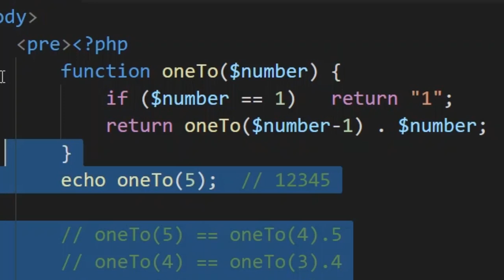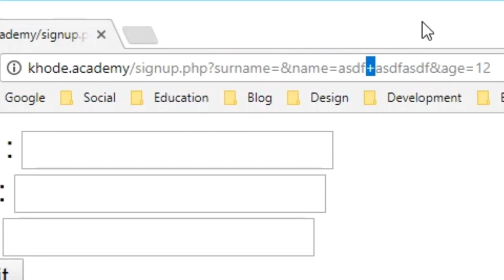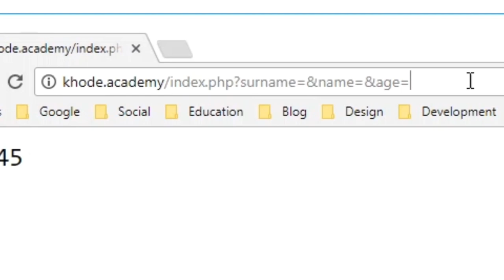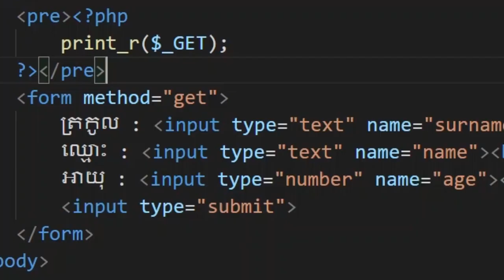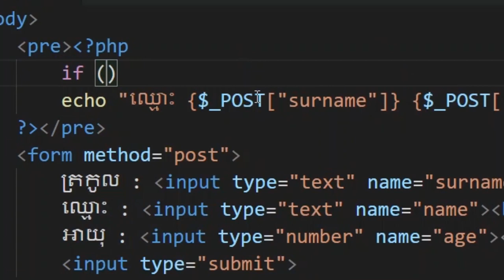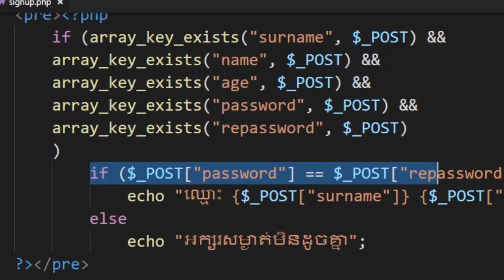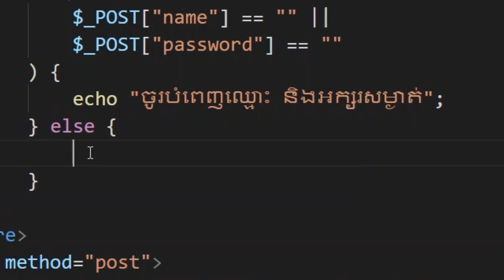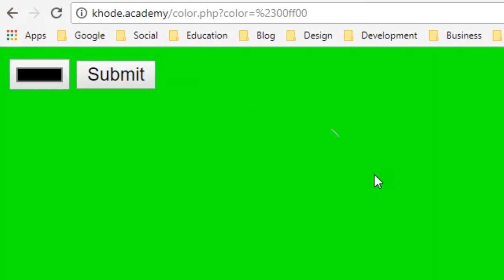១០ - អំពី GET និង POST method នៅ​ក្នុង PHP | KHODE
GET និង POST គឺ​ជា​ទម្រង់​ដែល​អ្នក​ប្រើប្រាស់​បញ្ជូន​ព័ត៌មាន ។
GET method គឺ​ជា​ទម្រង់ ដែល​ព័ត៌មាន​ដែល​អ្នក​ប្រើប្រាស់​បញ្ជូន បាន​ទៅ​កាន់ URL ។
POST method គឺ​ជាទម្រង់ ដែល​ព័ត៌មាន​ដែល​អ្នក​ប្រើប្រាស់​បញ្ជូន មិន​បាន​ទៅ​កាន់ URL ។
ដើម្បី​ចាប់​យក​ព័ត៌មាន​ពី GET method យើង​ប្រើ $_GET ។ រីឯ​សំរាប់ POST method យើង​ប្រើ $_POST ។ ហើយ​សំរាប់ $_REQUEST គឺ​ផ្ទុក​ព័ត៌មាន​ទាំង​ GET method ទាំង POST method ។